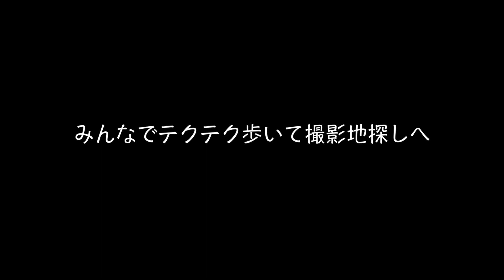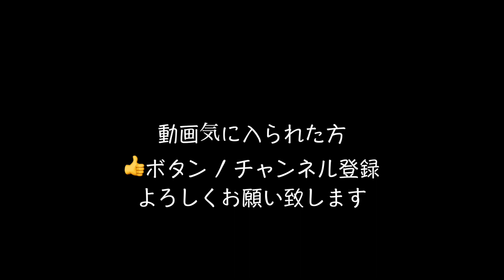Pineapple Mango Challengeに応募します。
ＨＯＯＫ(フック)
●Profile
・アルバム４枚連続でハワイのグラミー賞と称されるナ・ホク・ハノハノ・アワードのインターナショナル・アルバム部門にノミネートされ、2018年アルバム『COLORS』がウィナー受賞。
・日本航空の機内誌エヘウにてアルバム『COLORS』が紹介される。
・オリジナル曲『The song for Audrey』が第14回インターナショナル・アコースティック・ミュージック・アワードのファイナリストに選考される。
・読売新聞『ハワイにまつわるなときエトセトラ』にインタビューが掲載される。
・100人超えのウクレレオーケストラ『HOOK 100 MOMENTS』主宰。
・グラミー賞のハワイ音楽部門ベストアルバム賞を６年連続受賞経験を持つＤａｎｉｅｌ Ｈｏと共演。
《国外の活動》
・『ウクレレピクニックインハワイ』ゲスト出演
オーストラリア『ブルーマウンテンウクレレフェスティバル』『台湾ウクレレフェスティバル』ハワイのKZOO RADIO出演。
・『Kanile'a Ukulele』アーティストとしてエンドースメントを受ける。

●著書
『みんなのウクレレアンサンブル』ドリーム・ミュージック・ファクトリー